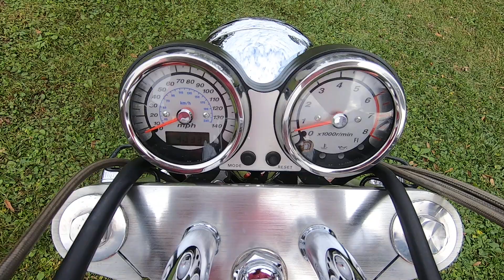2002 Kawasaki VULCAN® 1500 in Jax., FL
2002 Kawasaki VULCAN® 1500 in Jax., FL for sale on CycleTrader.com